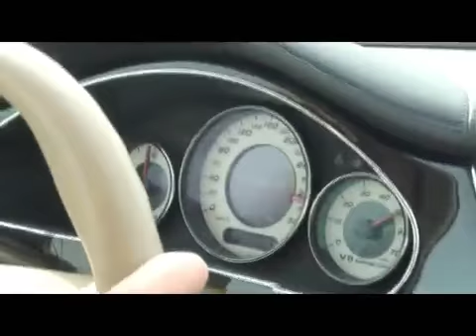Kuwait Cars speed race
Kuwait cars:
Porsche GT2 Modded
FERRARI Scuderia
Mercedes CLS 55 modified
Porsche GT3 RS
Mercedes E 63
lamborghini murcielago
Porsche carrera